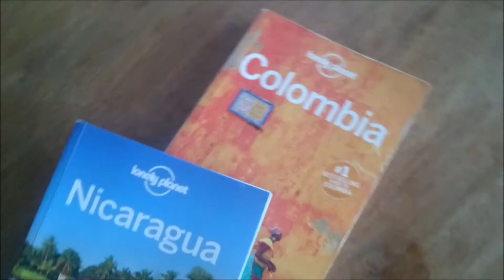WOUTSOOF #2 - laatste werkdag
De laatste werkdag voordat we gaan beginnen aan ons avontuur.